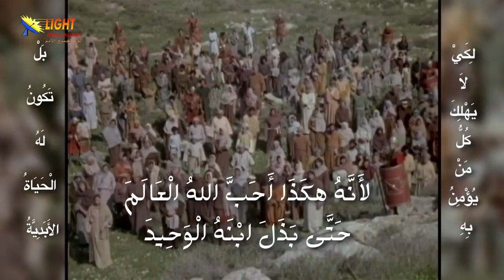476:18 إلى هذه الدرجة أحبك يسوع فهل تقبل هذا الحب؟